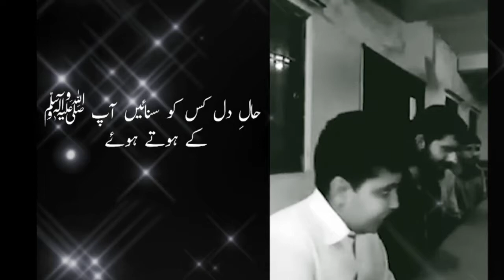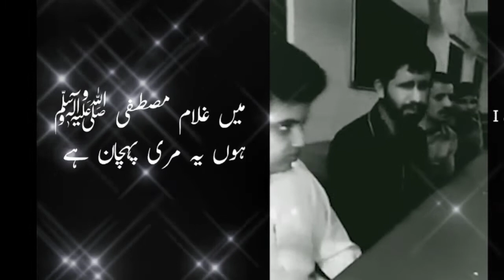hal e dil kis ko sunayen ap kay hotay howay by Blind boy🌸❤ beautifulnaat status